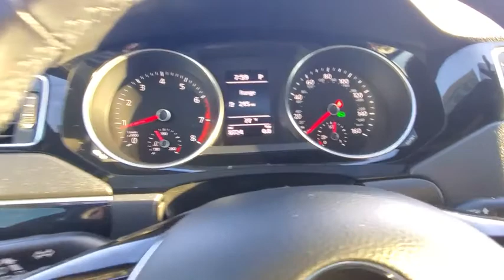2018 Volkswagen Jetta Orlando, Sanford, Kissimme, Clermont, Winter Park, FL 91152A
Tornado Red w/Black Roof Used 2018 Volkswagen Jetta available in Orlando, Florida at Dave Maus VW North. Servicing the Sanford, Kissimme, Clermont, Winter Park, FL area.
2018 Volkswagen Jetta 1.8T SE Sport - Stock#: 91152A - VIN#: 3VWD17AJ5JM236329